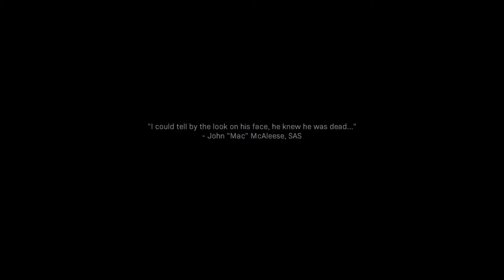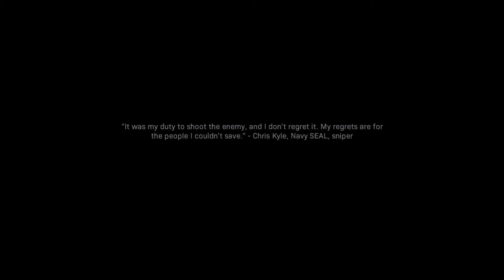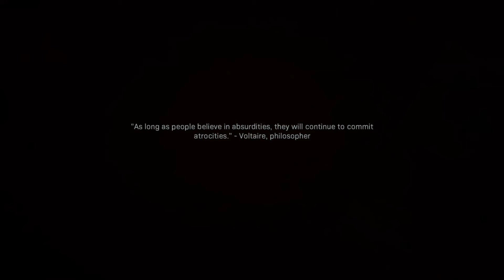Call of Duty Modern Warfare 2019 Part 6 Prison Escape (No Commentary)